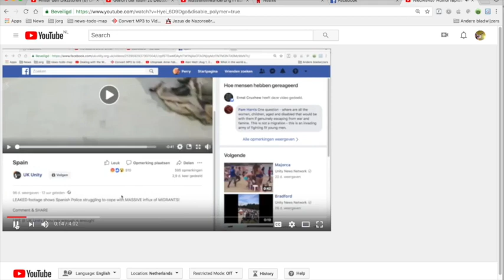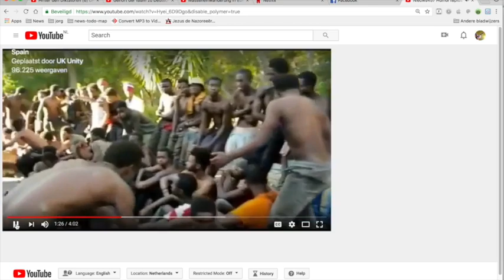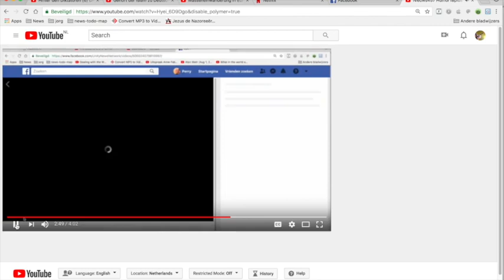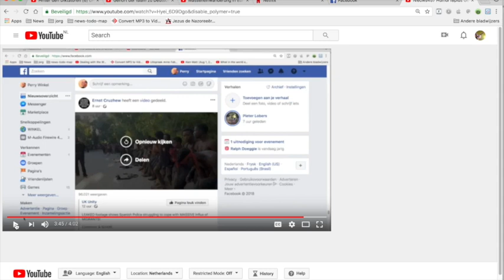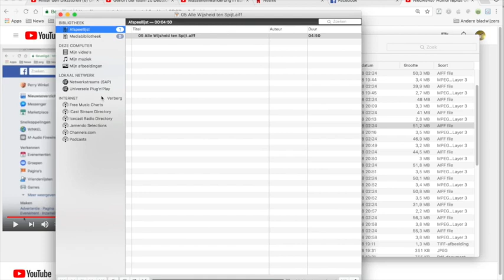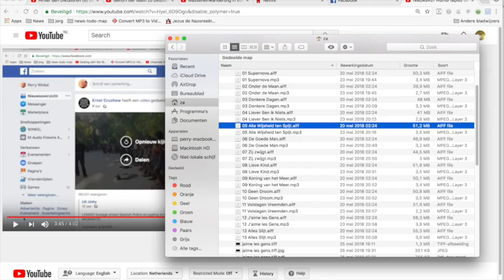Nieuws466 Youtube Ban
Alan Watt